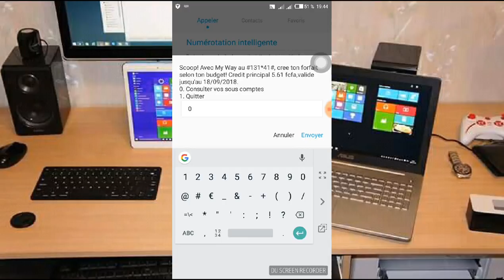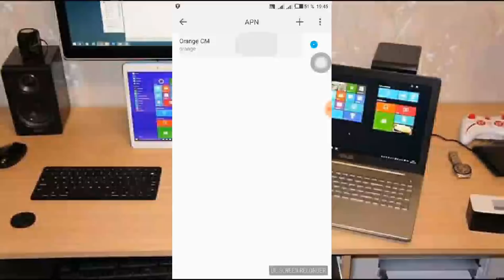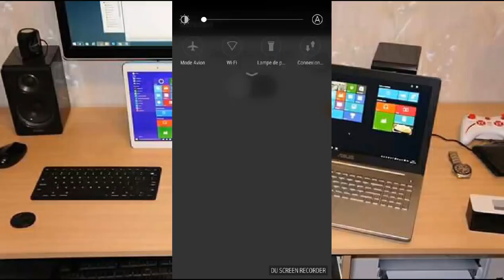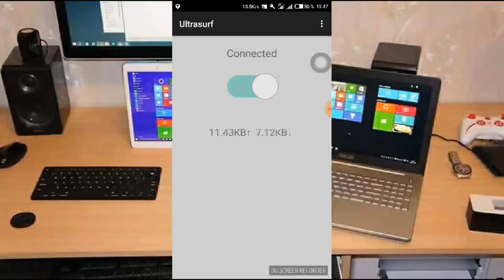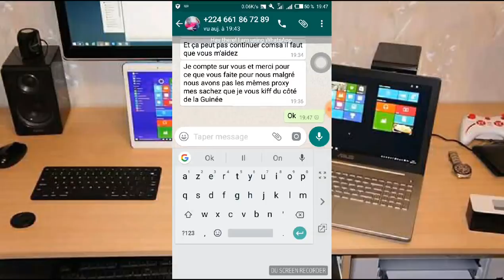INTERNET ILLIMITE RAPIDE STABLE POUR RESEAUX SOCIAUX ET STREAMING AVRIL ET MAI